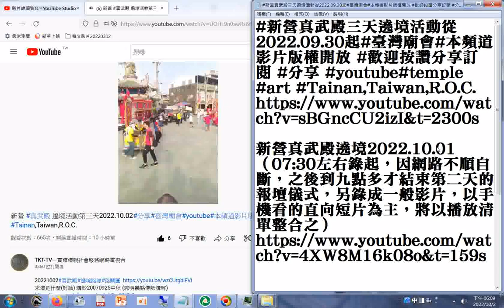共福堂 陣頭很多、很長_新營 真武殿 遶境活動第三天2022 10 02#分享#臺灣廟會#youtube#本頻道影片版權開放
新營 真武殿 遶境活動第三天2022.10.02#分享#臺灣廟會#youtube#本頻道影片版權開放#art#temple#Tainan,Taiwan,R.O.C. 27:46 青龍宮 八仙過海 (特殊罕見的陣頭)
16:43#共福堂(陣頭很多、很長)
青龍宮(陣頭很多、很長)
38:58#十二婆姐陣
玉音壇慈音寺(陣頭很多、很長)
01:20:21#朴子太子會
01:20:36#舞龍陣
01:20:39#鬥牛陣 (北部的)(台南下營大屯村保安宮也有)
01:24:49延平路先鋒#太子宮
01:28:54#北管團
01:32:13#三十六官將陣頭
01:33:45#宋江陣
01:35:25#神轎 (古早型)